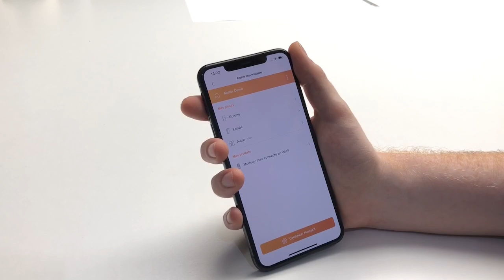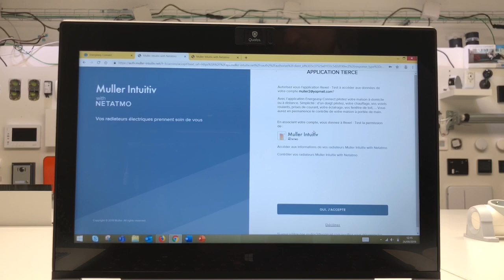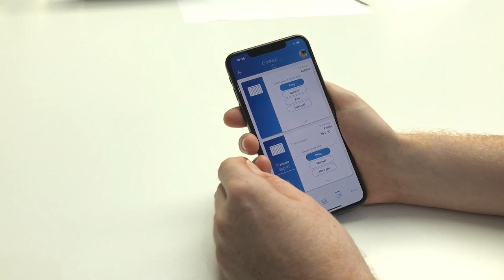[TUTORIEL] Association du module Muller Intuitiv | Energeasy connect V2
Loic, chargé de projet IOT vous présente dans ce tutoriel comment appairer et piloter le module Muller Intuitiv with Netatmo. Compatible avec la solution, découvrez comme il est simple et rapide à installer !